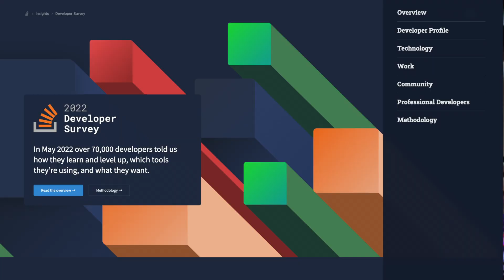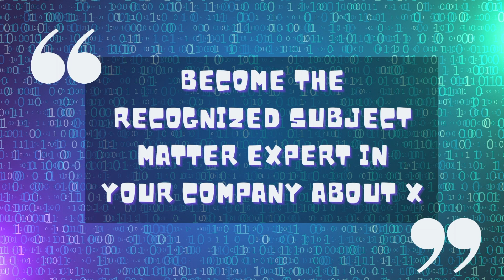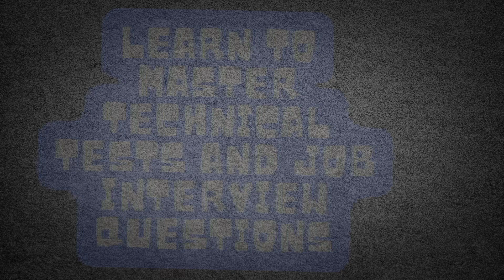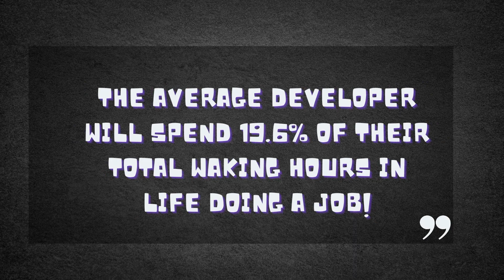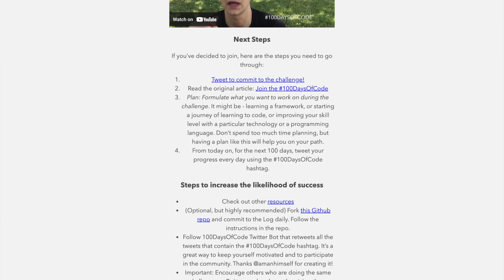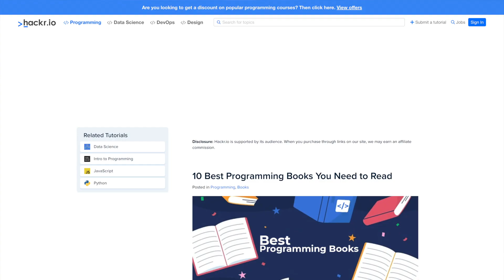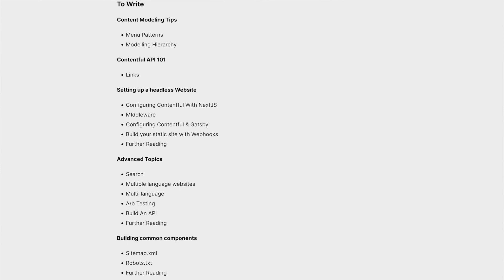Top 41 Goals For Coders in 2023